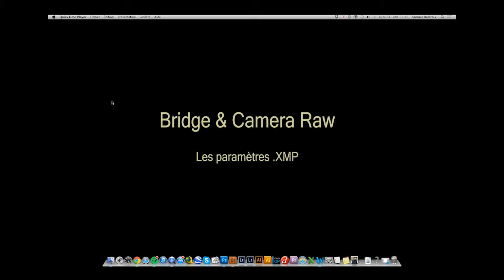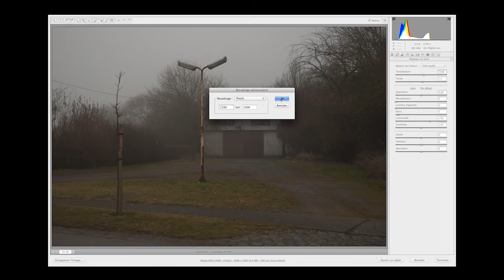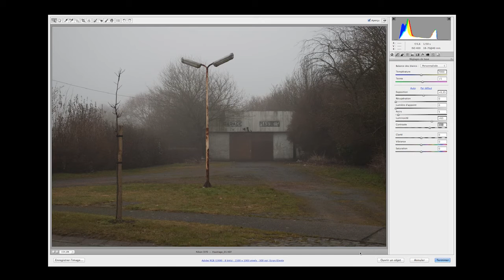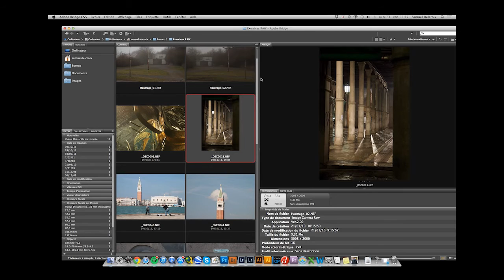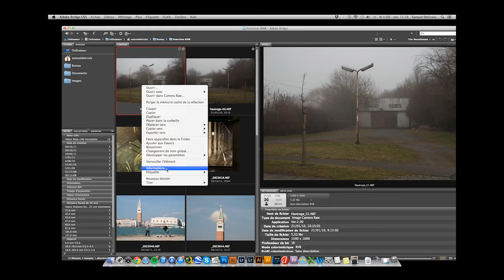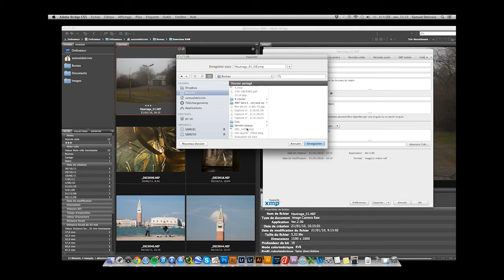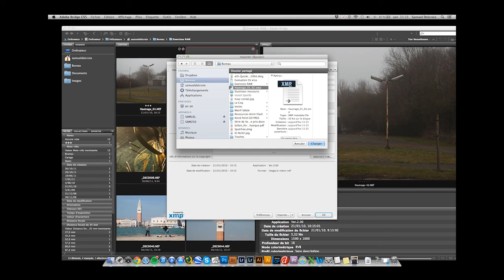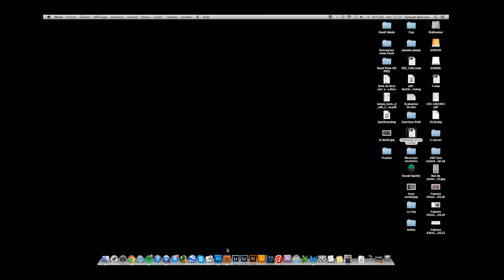FORMATION XMP SAM D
Les Paramètres .XMP
Un complément aux cours de photographie du 03 décembre 2015